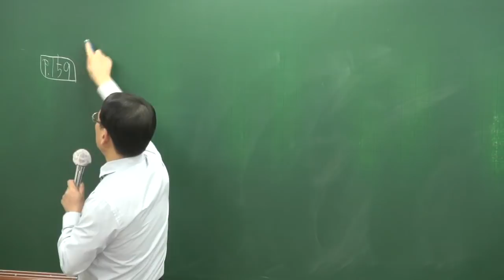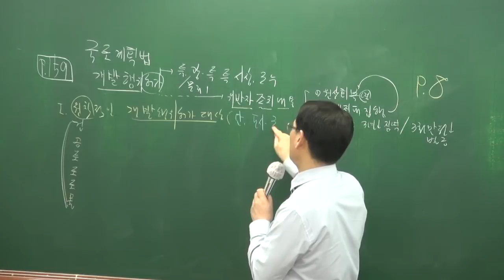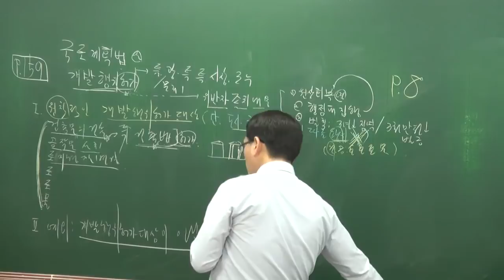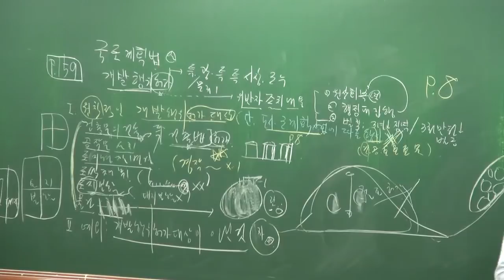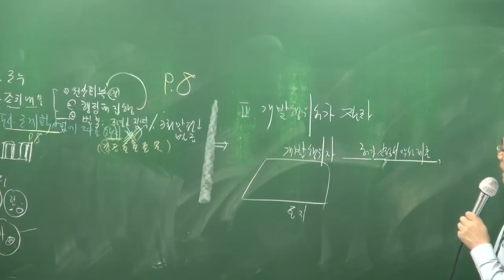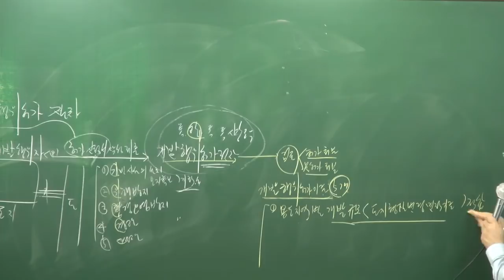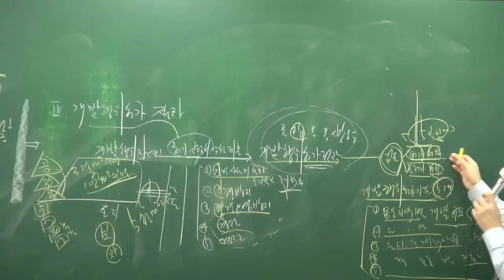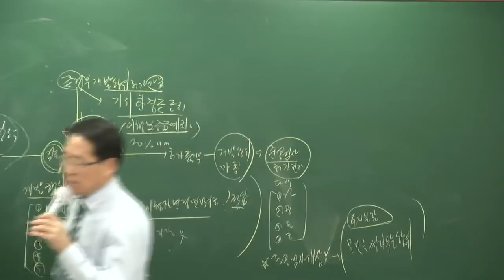[공전무] 2018년 부동산공법 기본이론 1-14